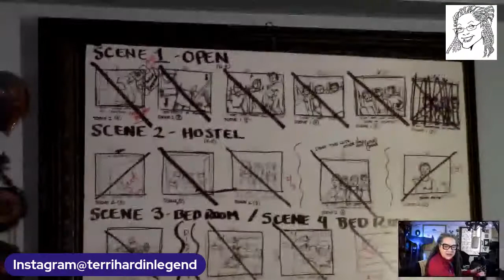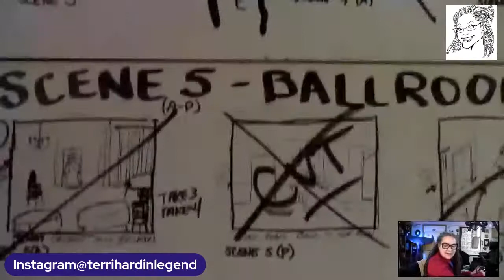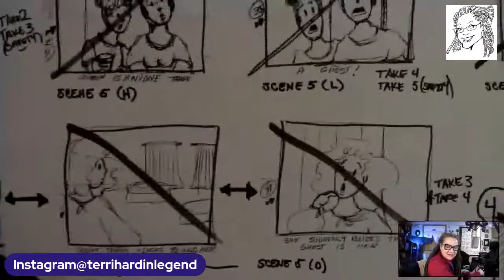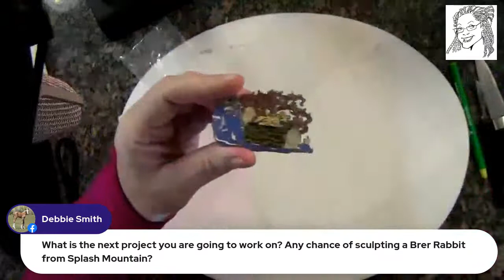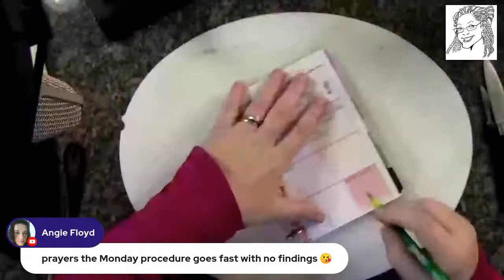TERRI HARDIN- AMA, Ask Me Anything. Counting down to Avenger's Campus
What's that I hear? A sandwich at the Campus that costs $100 buck! WHAT?!! and More.  Every Friday Walt Disney's Legendary Imagineer invites you to ask questions. YES anything at all.